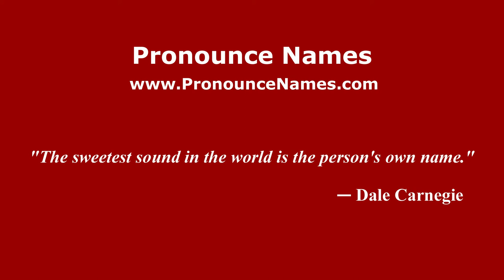How to pronounce Giuseppe Pirelli (Italian/Italy) - PronounceNames.com